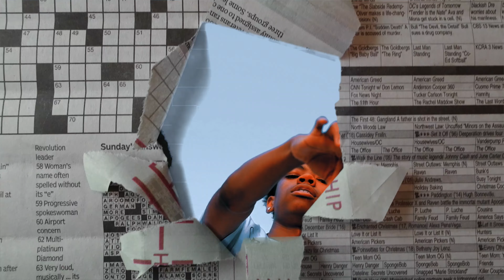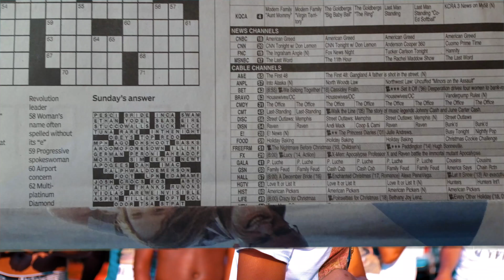Big YBA - Hood Cycle Remix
Know The Half 9/20
shot by @deadflyproductions